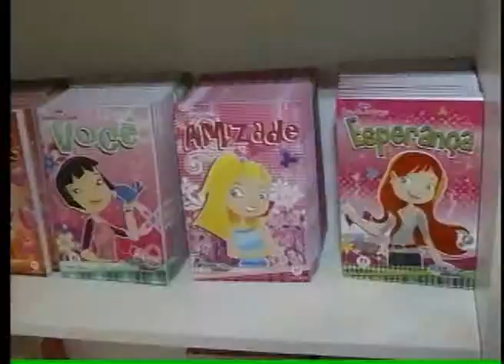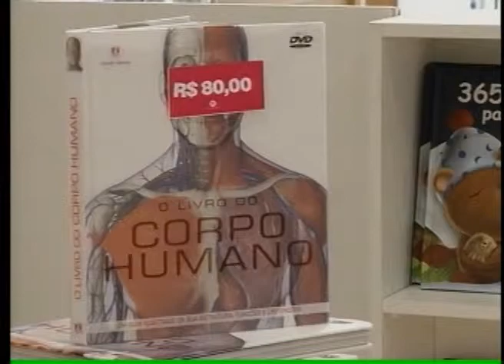BAND CIDADE 1 ED 21 02 2013 PARTE 3